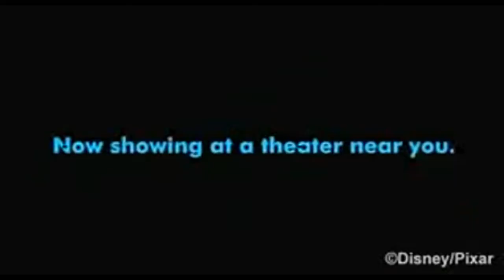Animaniacs Commercial 2020